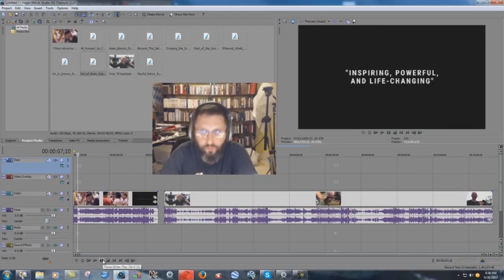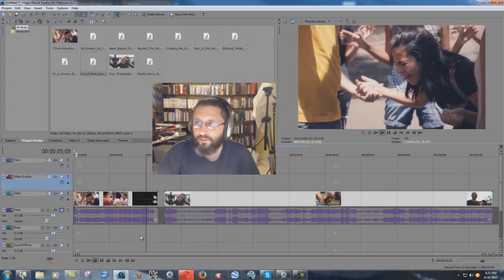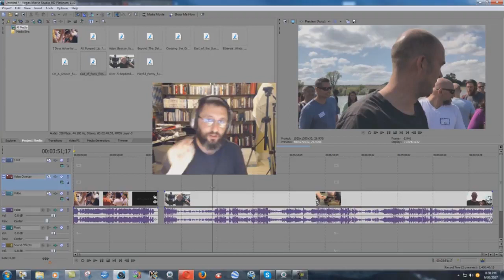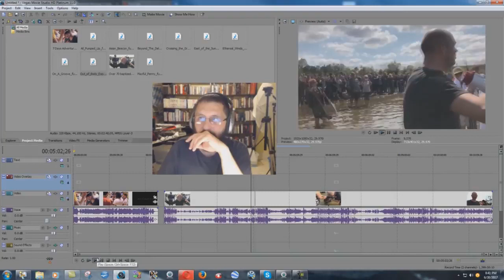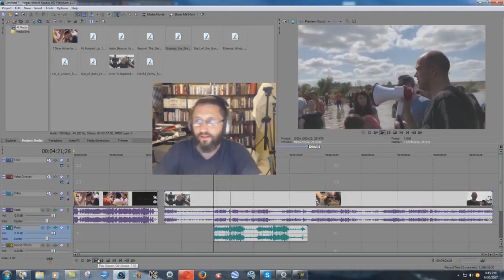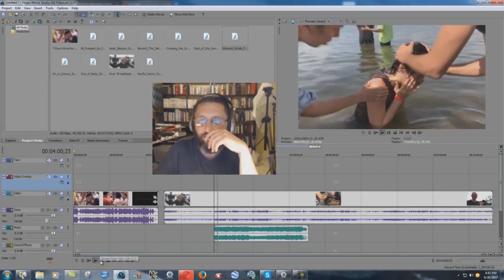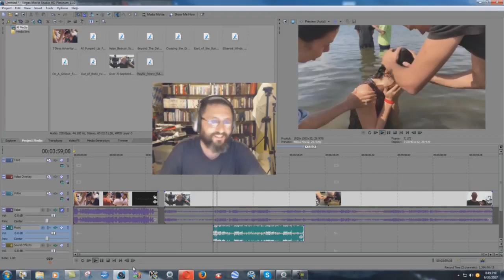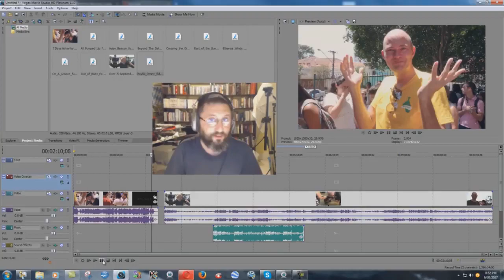How Music Can Be Used In Mind Control - Bryan Denlinger